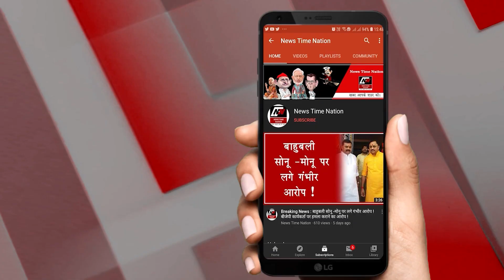AMETHI की दबंग महिला, जिसने सबका रास्ता बंद कर दिया ! | News Time Nation